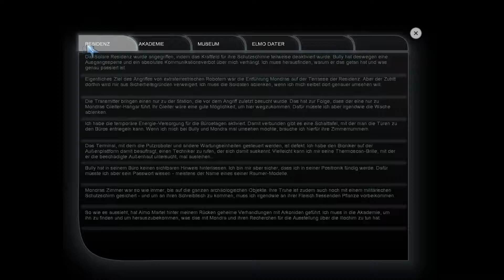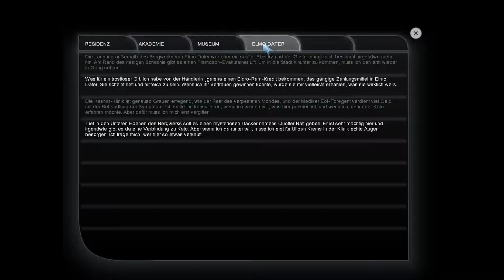Perry Rhodan Nr. 26 🚀 Erwachen in der Ara Klinik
Schöntachnoch

herrJJ